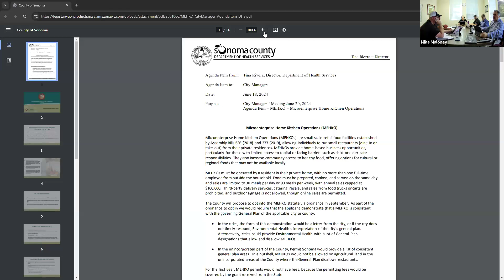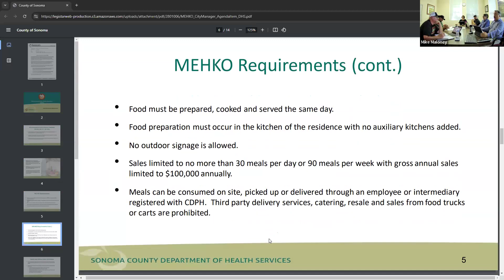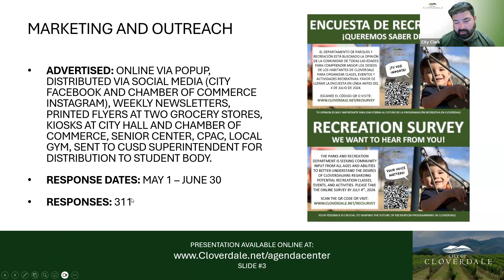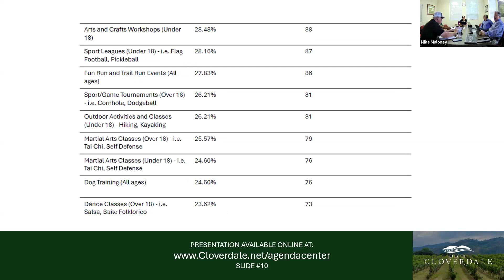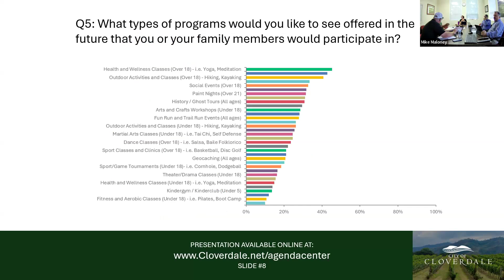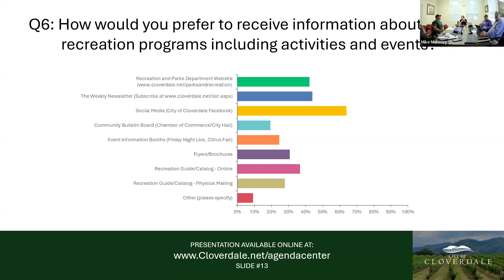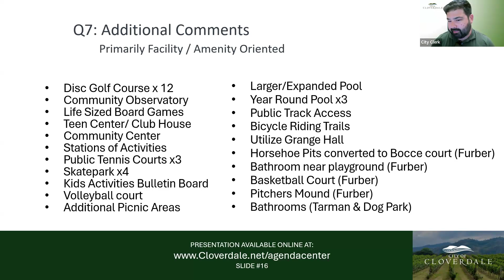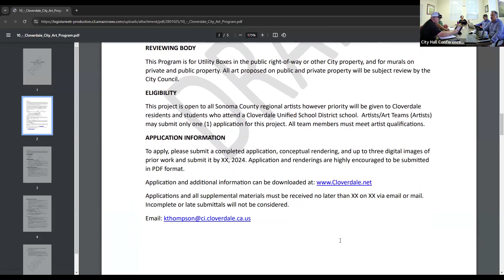Planning and Sustainability Subcommittee - August 20, 2024